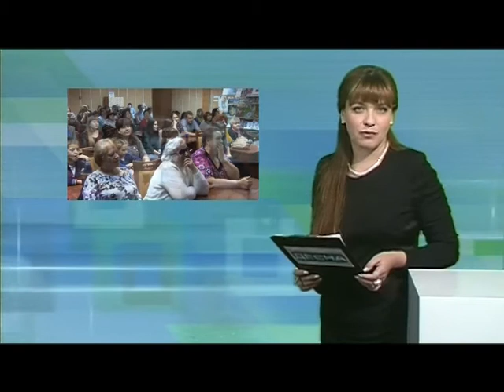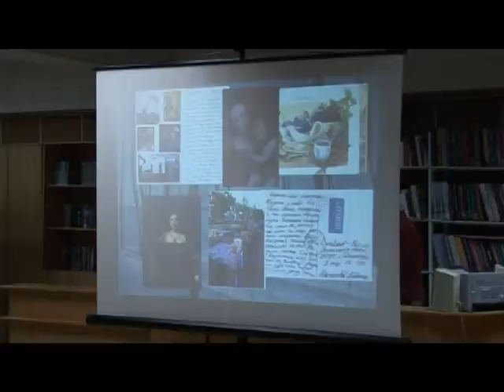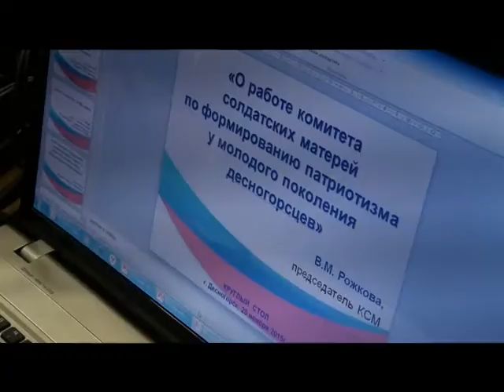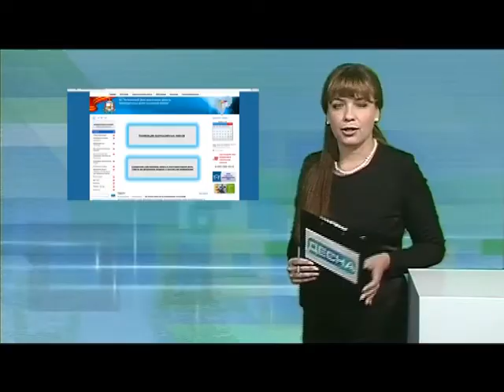Десна-ТВ: День за днем 27.11.2015 г.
В выпуске:
1. День Мамы в ЦБ.
2. Праздничный вечер для мам в ГЦД.
3. Круглый стол в ДЭК.
4. Веселые старты "Чебурашка", "Ласточка".